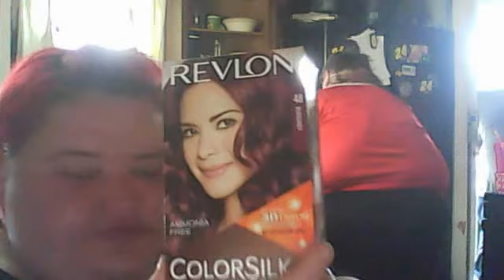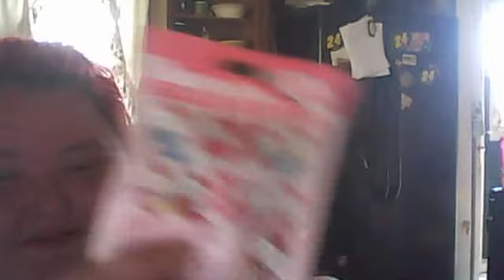small Walmart haul!!!!!!!!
haul from walmart